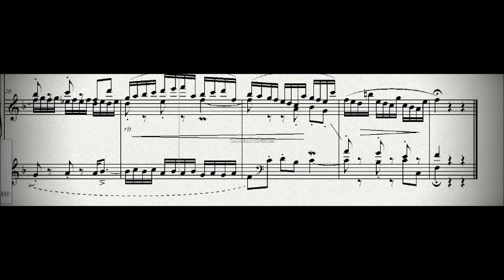DOK 4.25 - Fugato a 3 vozes (F) - Presto